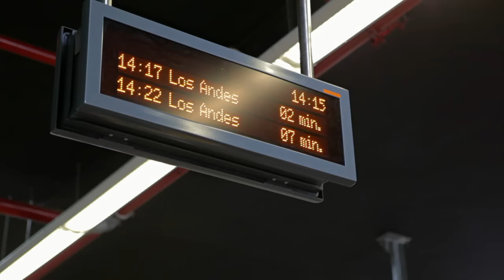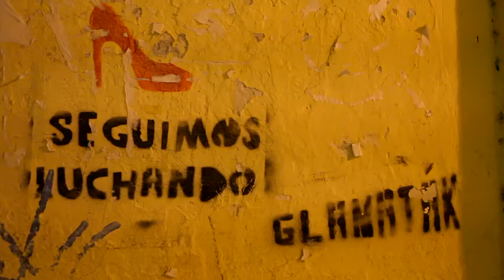Panama City: A la Ciudad de Panama - Without A Path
Panama City was a great travel experience for a different flare or Central America.